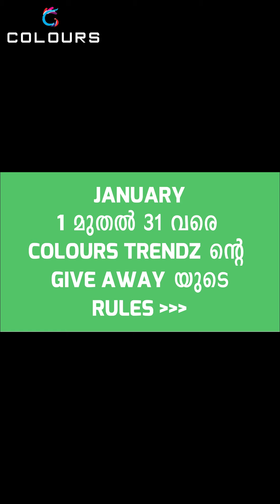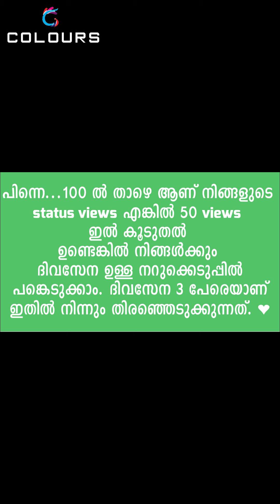Sunday Special 👌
✅𝐖𝐡𝐚𝐭𝐬𝐀𝐩𝐩 𝐎𝐫𝐝𝐞𝐫✅